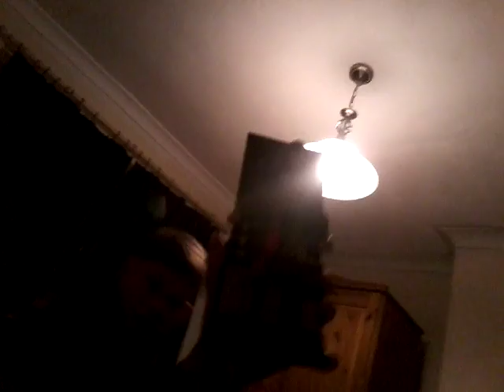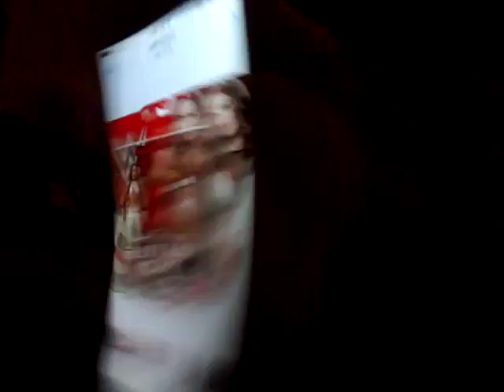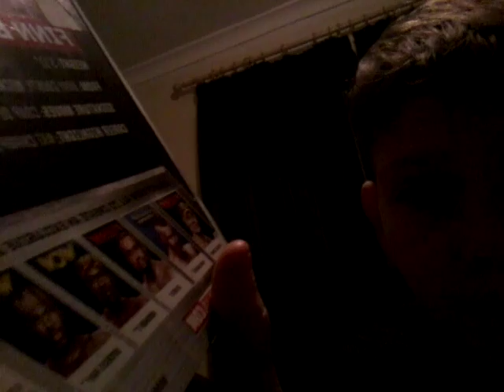NOAHS FINN BALOR FIGURE REVIEW!!!!